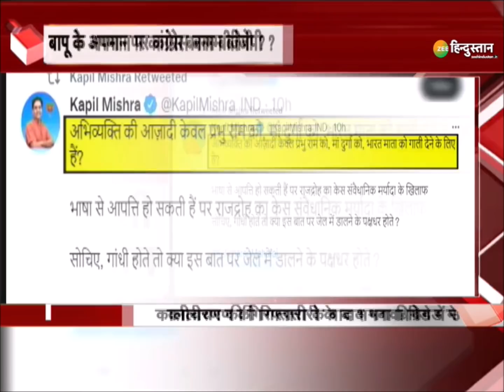Rashtravaad: भगवाधारी योगी की केसरिया हुंकार! | Breaking News | CM Yogi | Samajwadi Party | UP 2022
भगवाधारी योगी की केसरिया हुंकार
'80' के दम पर '20' का होगा 'सुधार'
जिन्ना के चेले यूपी में रह गए अकेले?
हिंदुत्व का अपमान तो सनातनी देंगे जान?

About Channel